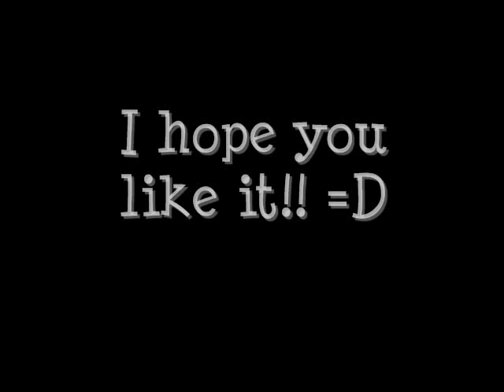Drawing of Cassie334218